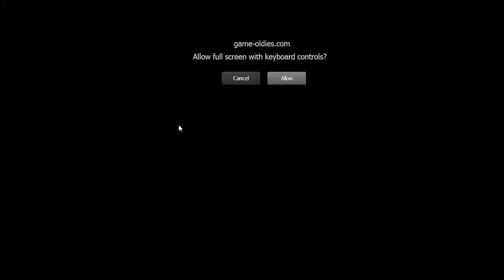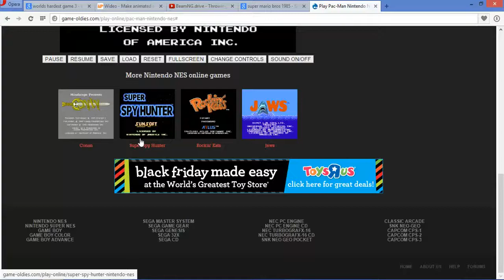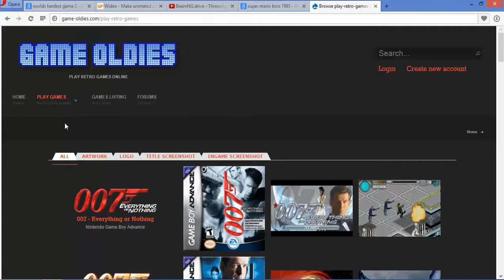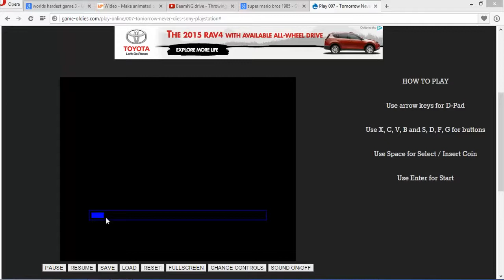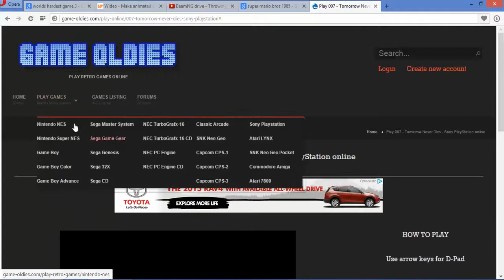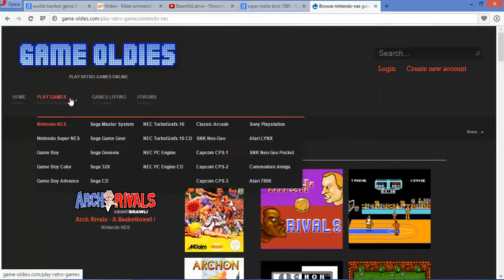pacman 1980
recorded on Saturday, November 22, 2014, 7:06 PM